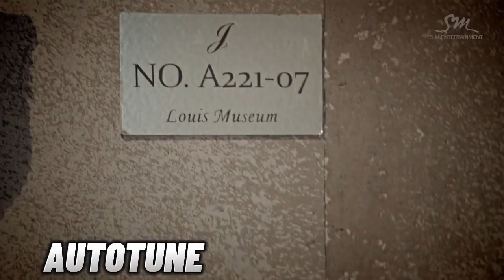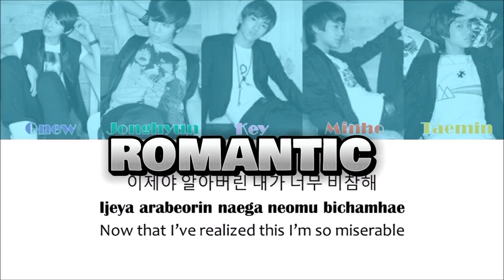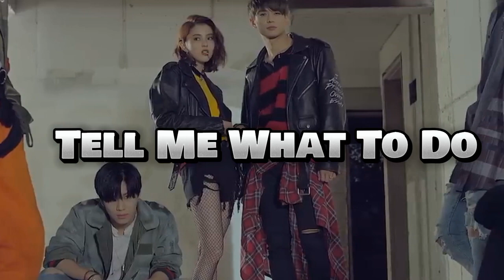JONGHYUN - AUTOTUNE 🆚️ NO AUTOTUNE